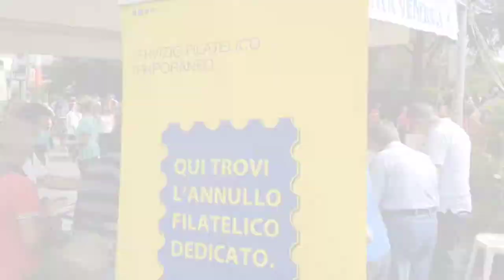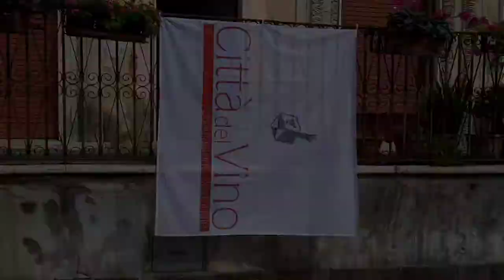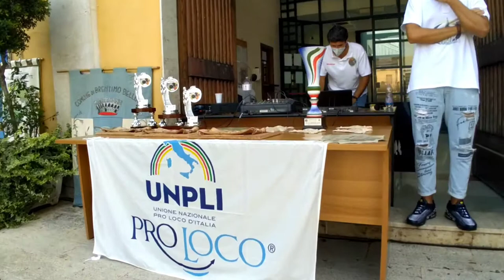Santa Venerina - Palio delle Botti -2021